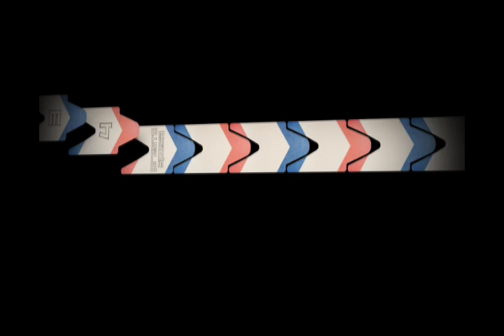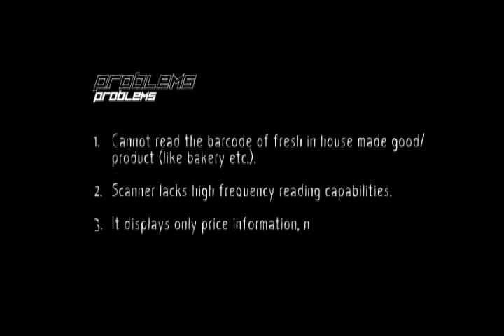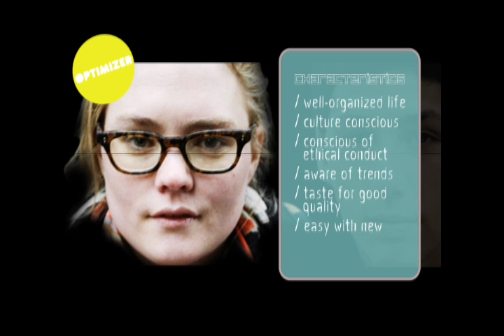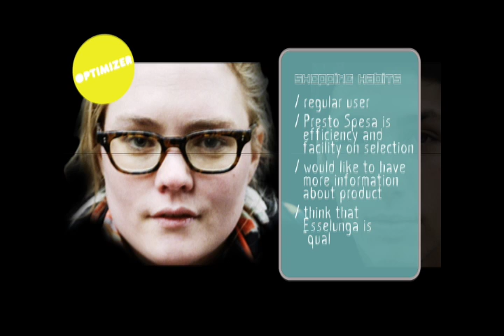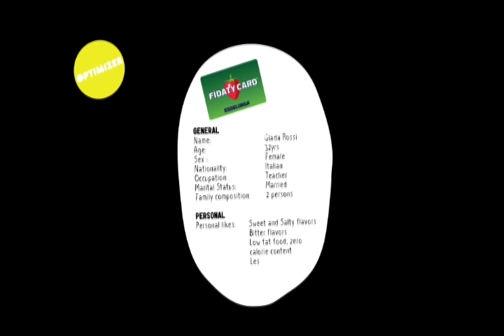PrestoSpesa.mov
Presto spesa is about Essenlunga's new service "self scanning" in Milan and offer them new feature.